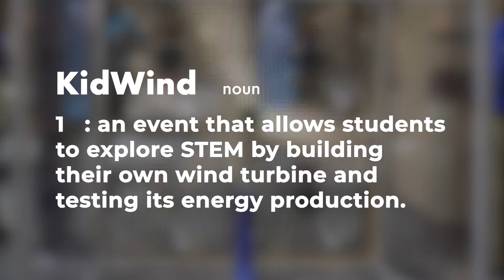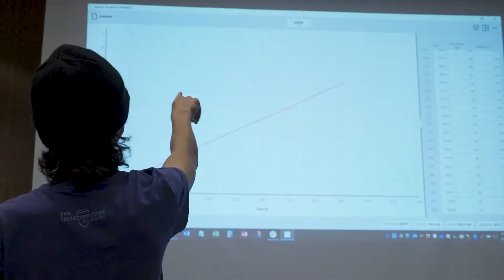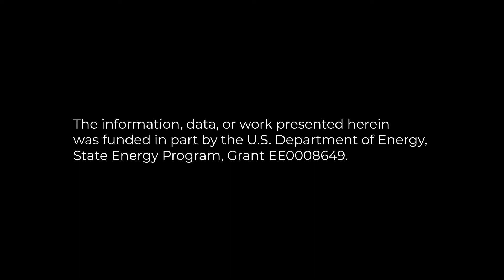Kansas KidWind Challenge Overview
The KidWind Challenge is a fun way for students to explore the power of wind by building and testing wind turbines and then competing in a supportive environment. for more information!